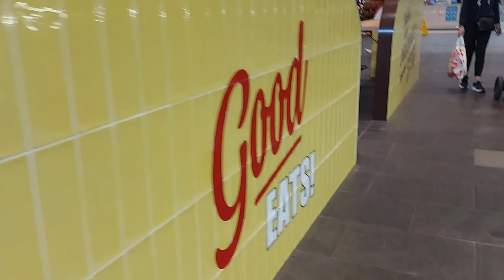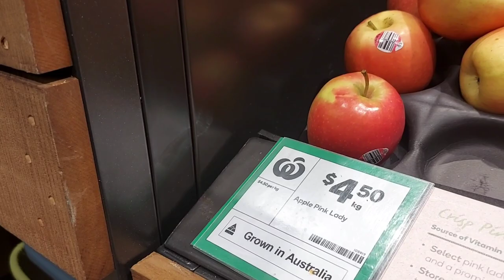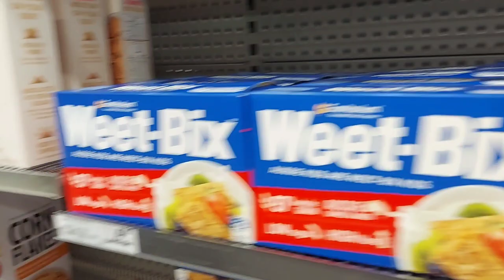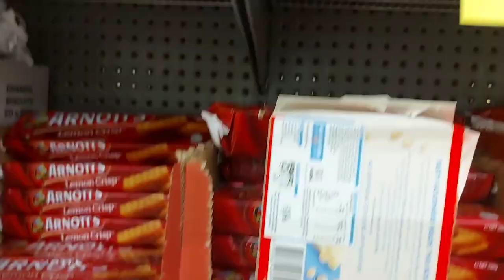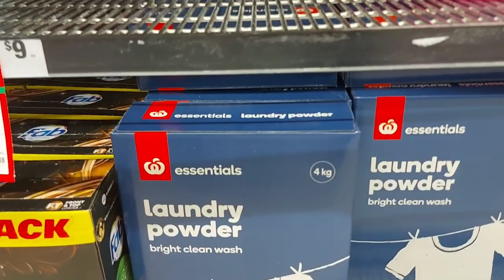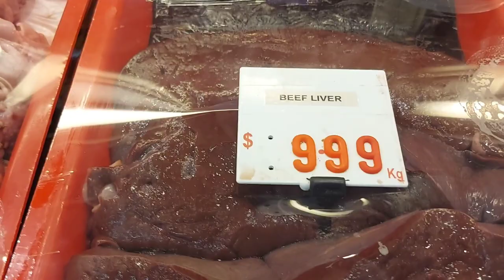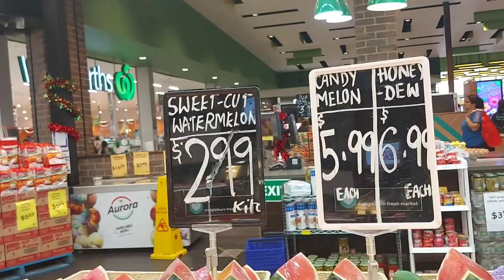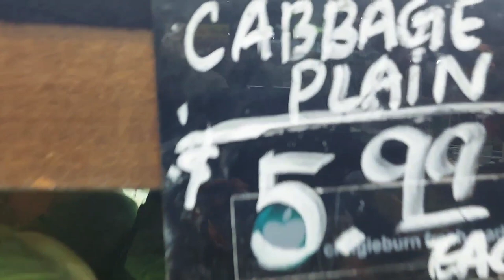GMO kidogo sana hapa Australia, food prices, Kienyeji pia iko, tilapia,nduma.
Australia food prices.